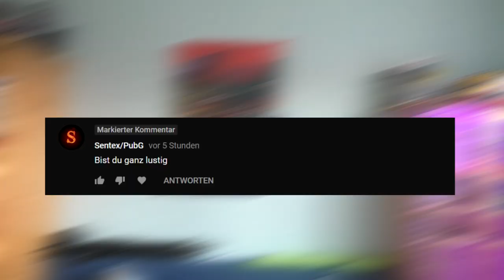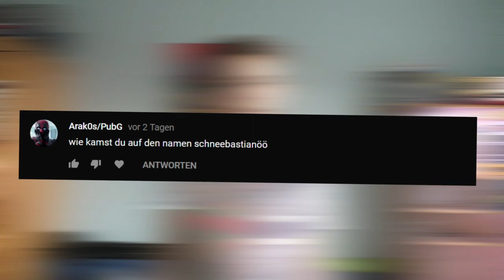HASS AUF FORTNITE?? | Ich als Mario?? |FragSchneebi No. 2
HALLO
HALLO
HALLO

►WebCam bei Amozon